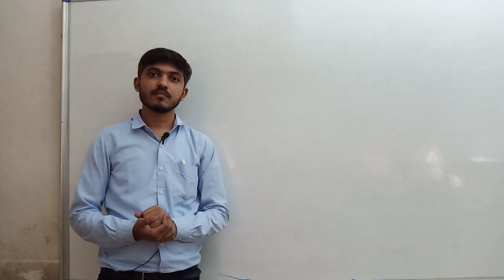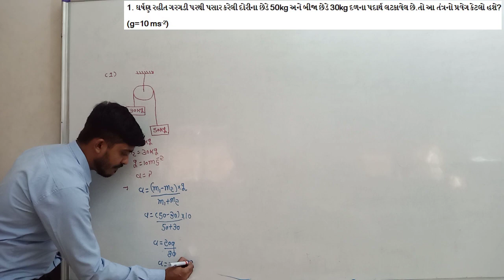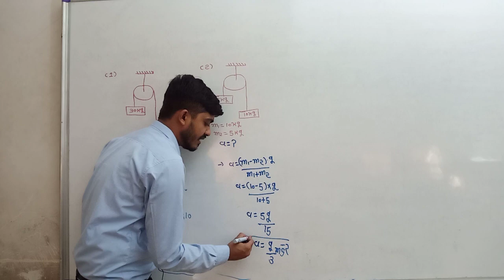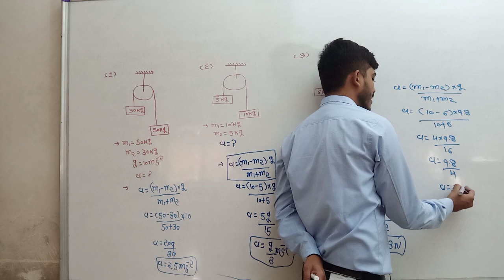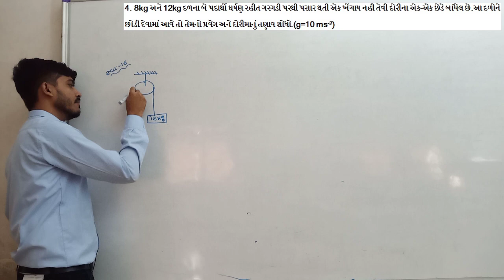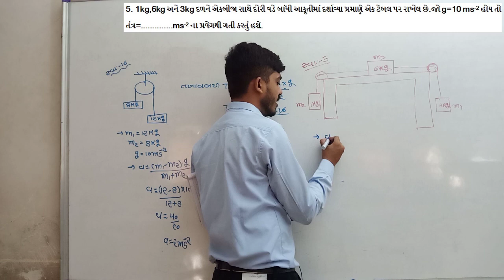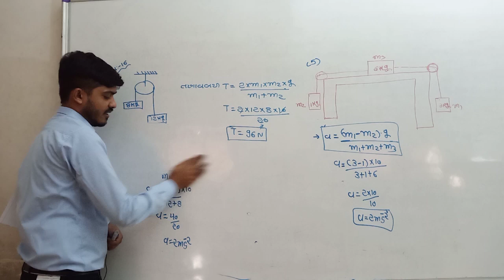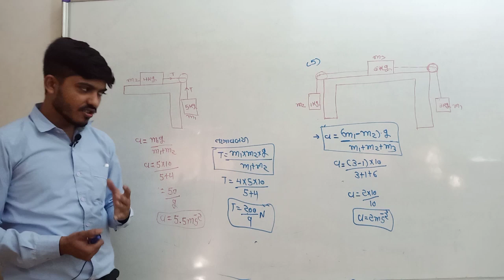Physics By JITEN SIR|Cha-5|Std-11|lec-21 mcq